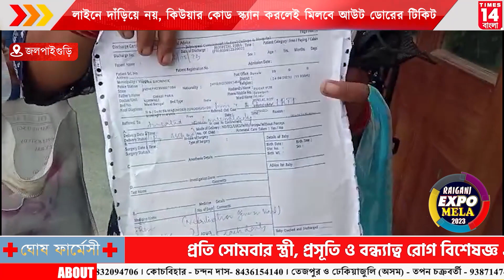Jalpaiguri : লাইনে দাঁড়িয়ে নয়, কিউয়ার কোড স্ক্যান করলেই মিলবে আউট ডোরের টিকিট | Times14 Bangla